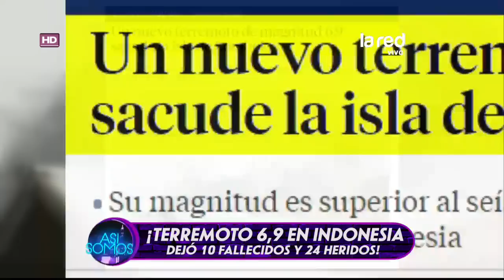Terremoto 6,9 en Indonesia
Dejó 10 fallecidos y 24 heridos, es el segundo movimiento telúrico en este mes.